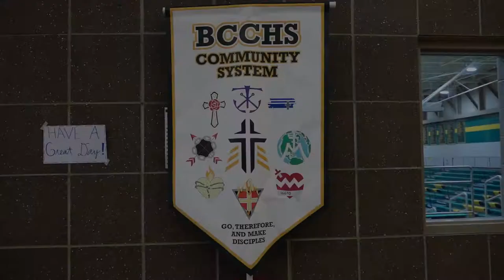BCCHSTV 2022 Ep. 2